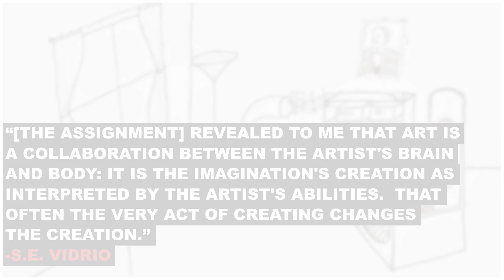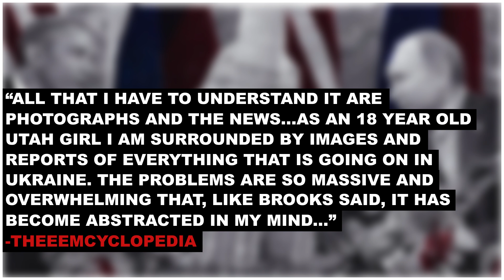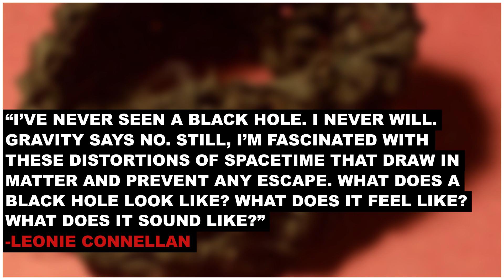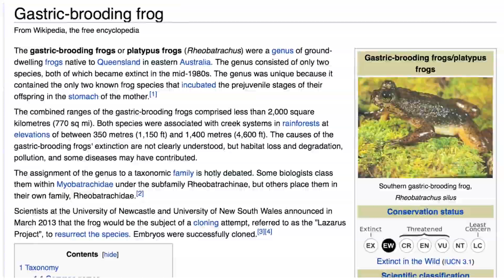Make art from something you've never seen - Responses | The Art Assignment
This week we review some of the best responses to David Brooks's Art Assignment Ep. 4 -- Never Seen, Never Will